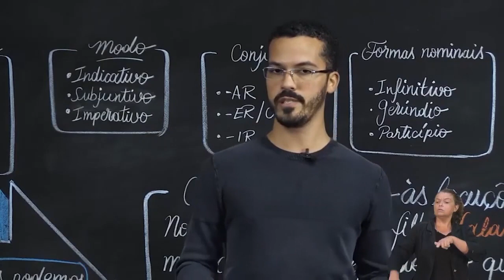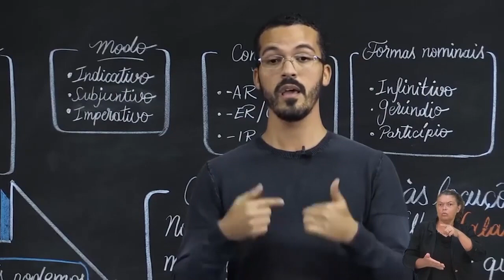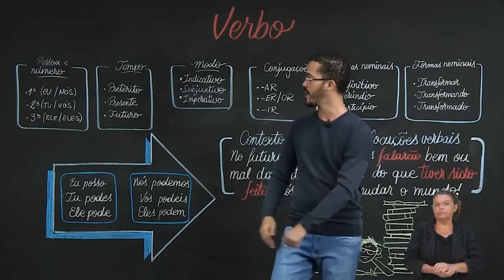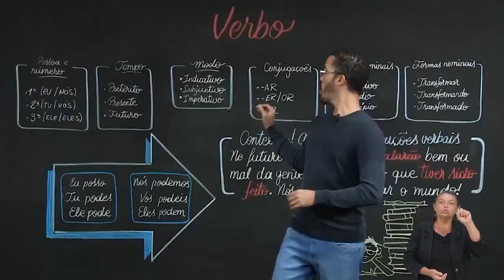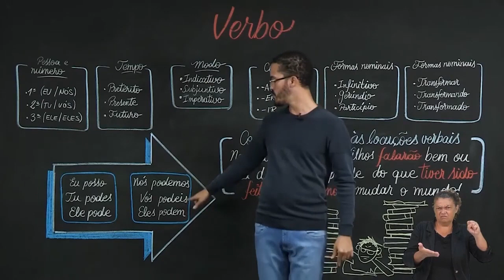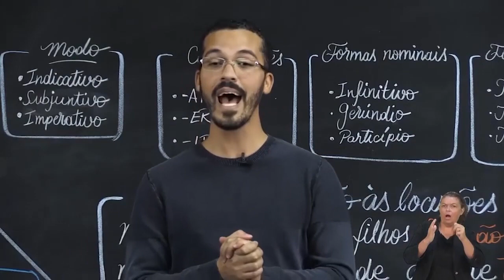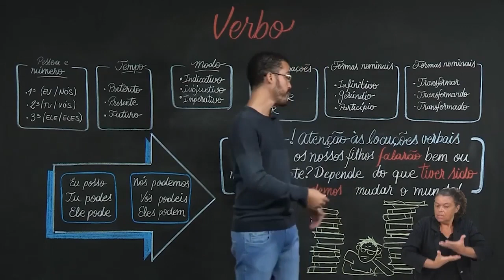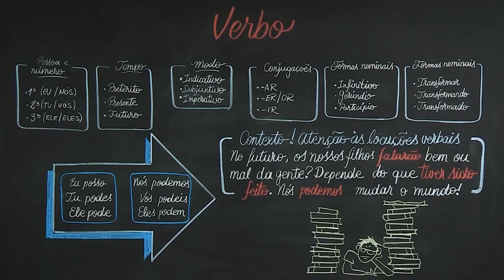7º ANO | Língua Portuguesa | Aula 11 - Verbo